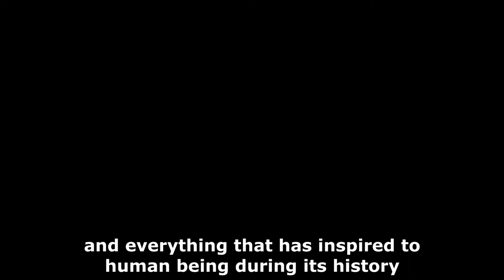Parques de Estudio y Reflexión Colmenar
El Parque de Estudio y Reflexión Colmenar esta ubicado en Malaga, España